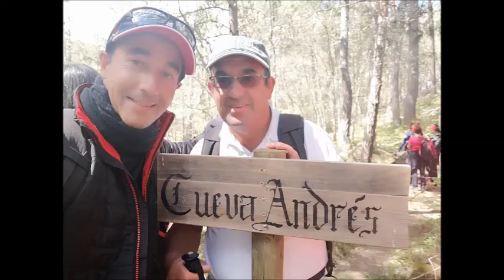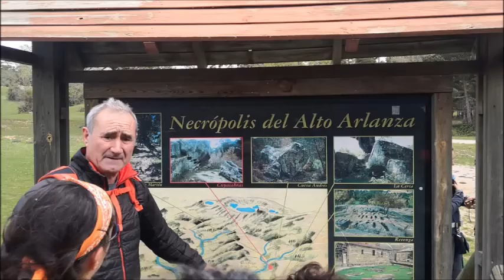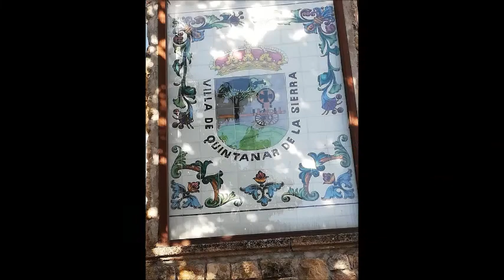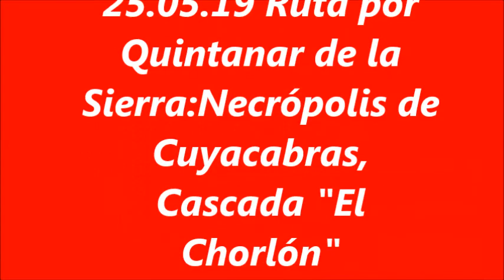25 05 19 QUINTANAR DE LA SIERRA Y OTROS VÍDEOS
El Sábado 25.05.19 hiciemos una  Ruta con La Facendera  por Quintanar de la Sierra:Necrópolis de Cuyacabras, Cascada "El Chorlón"
Gracias por la gran acogida De Alberto, sus explicaciones y los magníficos sitios recorridos. Gracias a Pilar por el trabajo enorme realizado.
Gracias a Ambos
Carlos
Gracias